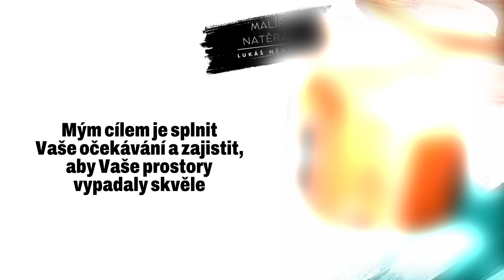Malíř pokojů Lukáš Němčok Horní Domaslovice, Moravskoslezský kraj – malířské a natěračské práce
Potřebujete obnovit nebo oživit své bytové či nebytové prostory? Hledáte spolehlivého a precizního malíře? Naše služby jsou tu pro Vás! Malováním a natíráním bytových a nebytových prostor v Moravskoslezském kraji se zabývám již přes 15 let. Klientům radím při výběru osvědčených materiálů a nabízím zaměření a kalkulace zdarma. Moje nabídka zahrnuje především: natěračské práce, malování interiérů a exteriérů, malování bytů a domů a malování kanceláří a provozoven.

Pro navázání spolupráce mě prosím kontaktujte telefonicky.